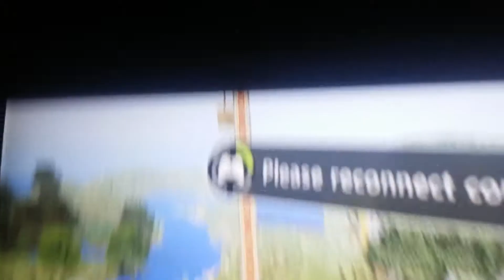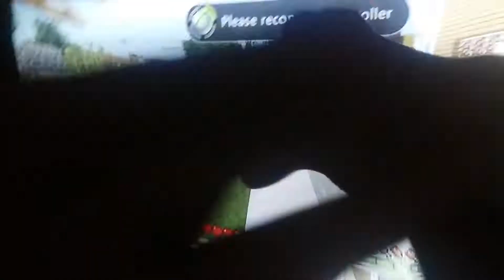My Brother is playing minecraft on Xbox 360